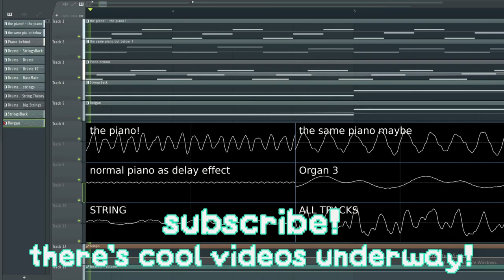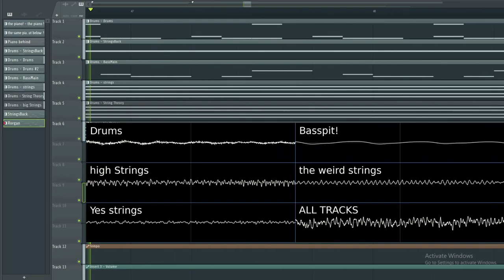accidentally made an atmospheric song in 1 hour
Ok so like I made the first part of this agmospheric (kinda prog rock afterwards) song in 40 minutes, so I got cocky and tried to do the rest in what was left of an hour and it kinda turned into Fleapit! from Plok. Yes I am in a Plok phase, this is normal.

Yo waddup, I know some are dissapointed that I still haven't gotten around to the Pizza Tower MIDIs, so I wanna be transparent about when they're coming.
Here's what I came up with for future videos:

- 19th of October (and this one because its my bday): Good Eatin' but its an actually good midi
- 26th of October: The time a test song became on of my best songs
- 2nd of November: Impasta Syndrome but its an actually good midi
- 9th of November: How to make a 𝓯𝓻𝓮𝓪𝓴𝔂 song*
- November 13t̷ȟ̴̦:̷̯̓ ̶̰͊0̶̳̮͑1̷̢̭͕̿0̶̨̂0̶̛̤̮͠0̸̖̜̎̀͊1̸̣̒1̷̱̻̔0̴̬͑ ̸̡̩̱̽0̶̫̲͛̆͊1̶̨͍͚͚͊0̶̦̙͓̫̆̀̈́̓̄̿0̴̬͚͇̙̄̎0̷͇̋̀͋͐͋̅0̷̝̟̜͒͊́̀͂͝0̷̘͛1̶̯̲̣̖̭̽ ̷̡̍́0̷̡͑̍͌̚̚1̶̡̥̣̺̺͙̍̀0̵̢̛̥̱͕̩͈́̾͗1̸̳̚0̶͔͔̬̊̋0̶̹̲͖̍͊͛͛1̸͕̱͍̳̥̇̌̈͝0̸̜͚̀͋̕ ̵̨̣͙́̌͑͆̏̈́0̴̨̡̩͈̮̍̊͝1̴̩͕̼͋̀̋0̴̢͍̿̕1̴̡̰̮̟̎̓͐͋ͅ0̸̭̼̔͜0̸̰̉͆̾́͑͋1̷͇̣͇̜͝1̵̣͑̓̀̽́̒
- 16th of November: (remaster of a song i made in 2021): MIDI Songs can't sound good-
- 23rd of November: Pizza Mayhem but its an actually good midi

I deeply apologize it took a year to get back into MIDIs, but I have very personal reasons why I did barely anything from like february all the way till early august. It doesn't excuse my behaviour and I should have been communicative about it here.